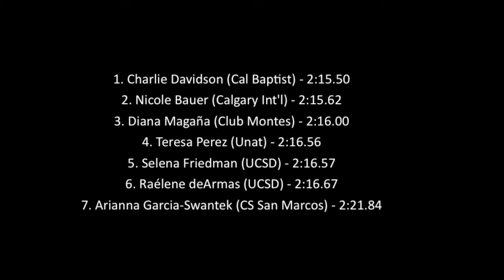Triton Invite 2017 - Women's 800m H4